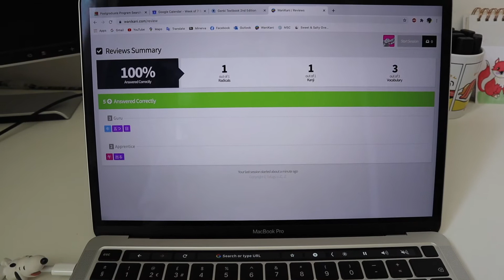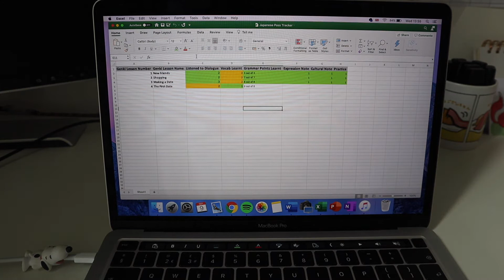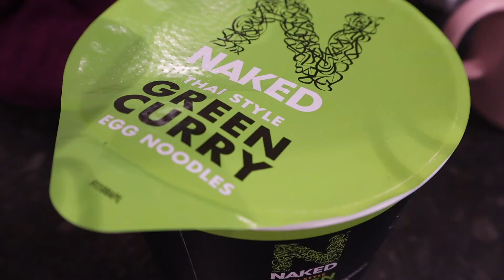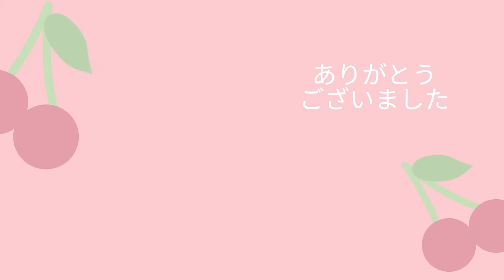Study Japanese With Me | Self-taught Japanese Student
Hello! I filmed this video a little while ago and I felt like it wasn't good enough to post. A few weeks later I came back to the footage and got editing. With a little help from some new found patience and chill music, I managed to create a video showing a day in my life studying Japanese. I love how this turned out and hope you enjoy watching how I learn nihongo!